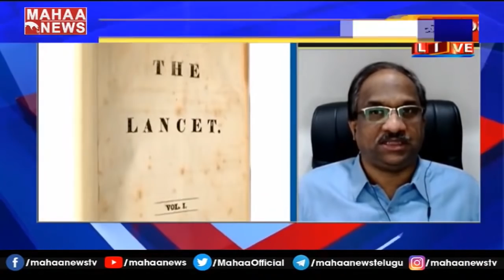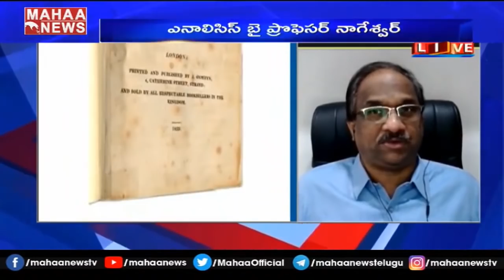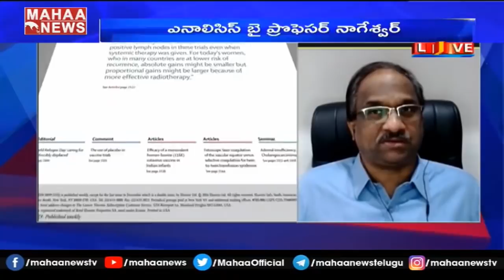సెకండ్ వేవ్ జయించాలంటే.. లాన్సెట్ 7 సూత్రాలు: Prof Nageshwar Analysis On Corona Second Wave In India